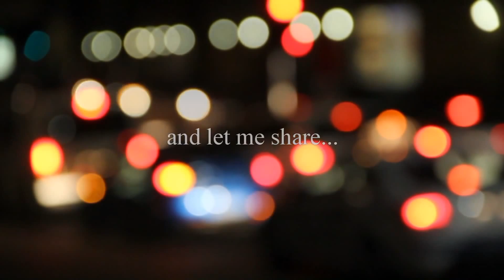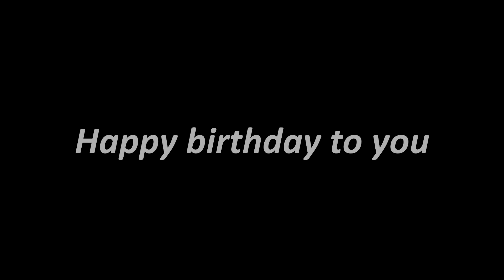Happy birthday Tawkir